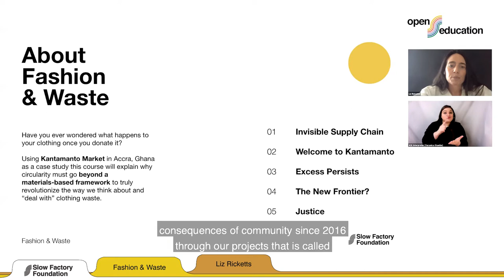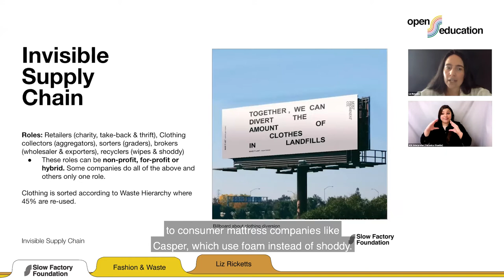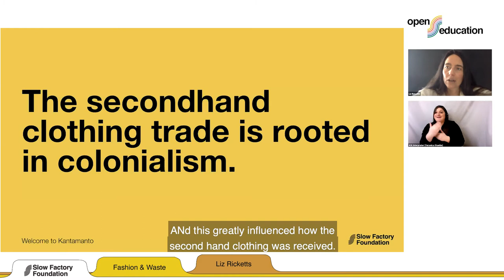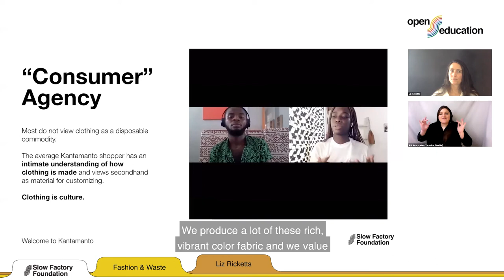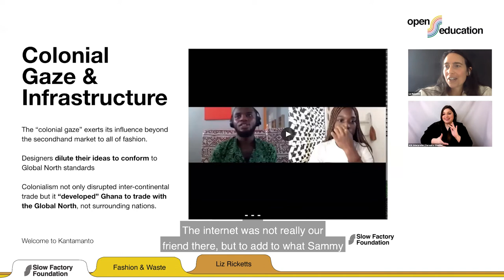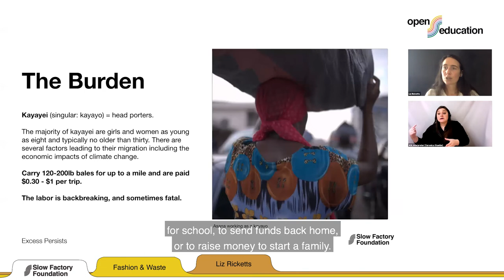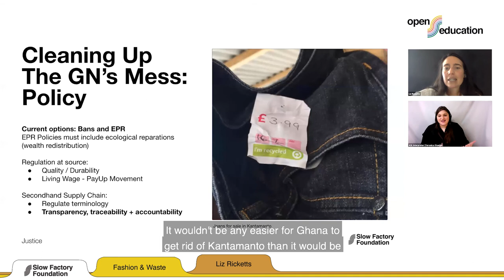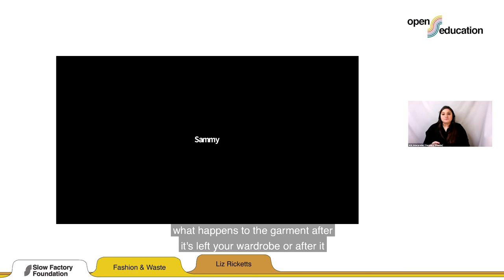Fashion and Waste with Liz Ricketts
Have you ever wondered what happens to your clothing after you donate it? Fashion’s waste crisis is caused by compounded exploitation, not by a lack of recycling technology. Using Kantamanto Market in Accra, Ghana as a case study, this course will explore the nuances of waste colonization, offering a deep dive into the global secondhand clothing trade and why circularity must go beyond a materials-based framework to truly revolutionize the way we think about and “deal with” clothing waste.